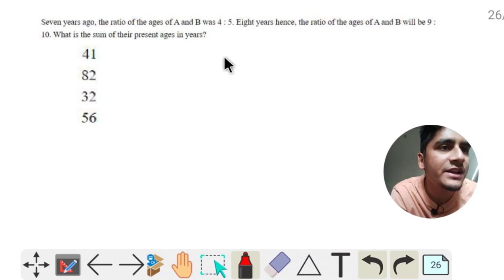Seven years ago ratio was 4:5, Eight years hence ratio will be 10:9, What is the sum of Present Ages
Seven years ago ratio of A and B was 4:5 , Eight years hence ratio of A and B will become 10:9 , What is the sum of Present Ages of A and B